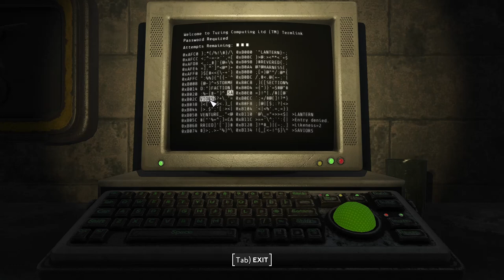Camden Town Living - Fallout London 043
Churchill and I need to get to Camden and the journey is, as always, fraught with danger and various perils! Camden is definitely a place with character and the locals seem a fairly decent bunch! After exploring an abandoned market, we need to head to Cyberfox; a Pistols club with pumping music and flowing drink.